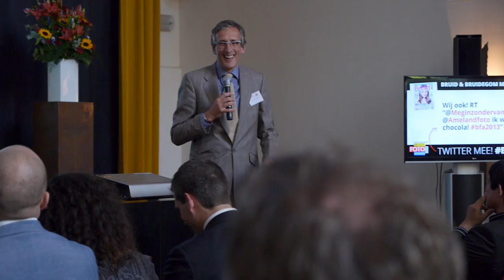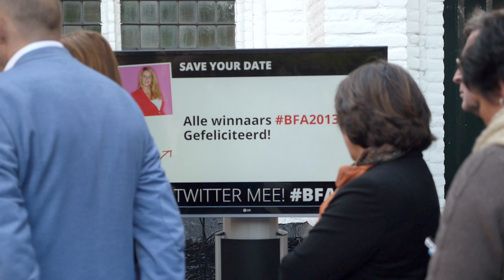Bruidsfoto Awards 2013 met interview winnares Moniek Aansorgh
Maandag 3 juni 2013 waren weer de jaarlijkse Bruidsfoto Awards van Bruid & Bruidegom Magazine. DE TOP was er aanwezig voor een sfeerverslag en een interview met winnares Moniek Aansorgh die de overall winnaar was met haar foto "De kus".